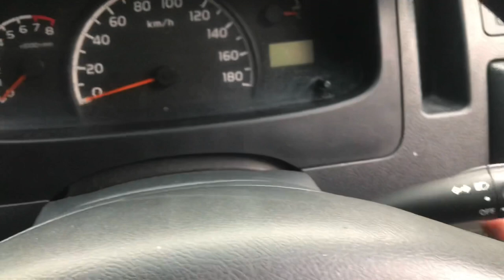Review Mobil Bekas Murah Daihatsu Granmax MB 1,3 D FF Tahun 2017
Granmax MB 1,3 D AC FF
Tahun 2017
Pajak Juli
An Perorangan
Kondisi mobil istimewa
Mobil Aman nggak bekas Nabrak atau Banjir
Bandrol Murah 85 Juta

Silahkan WA saja pak
Terima kasih